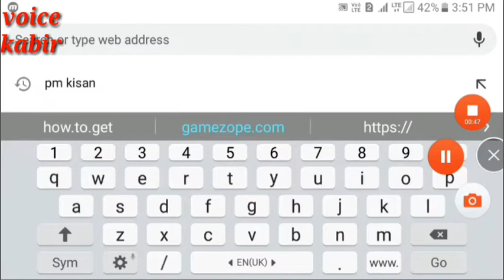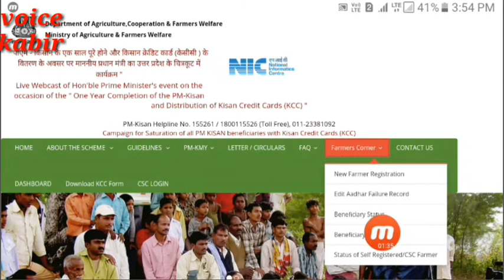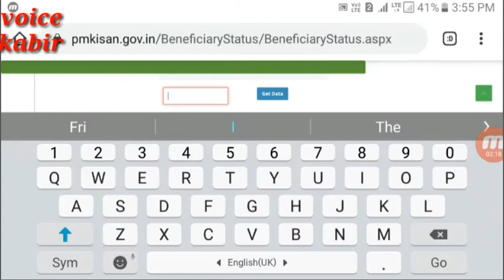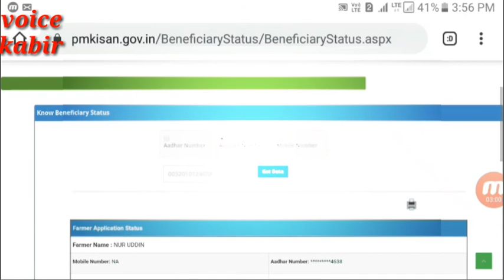How to check pm kisan installments 2020/কেনেকৈ pm kisan instalments চাব/voice kabir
হেল্ল বন্ধুসকল ,
                এইটো ভিডিঅ ত মই আলোচনা কৰিছো, আপুনি কেনেকৈ pm kisan yojana ৰ installment চাব পাৰিব । যদি ভিডিঅ টো চাই ভাল পালে তেন্তে ভিডিঅ টো লাইক কৰিব লগতে কমেন্ট কৰি জনাব ।
           আৰু চেনেলটো চাবচক্ৰাইব কৰি যাব ।

 Hello friends,
In this video - i am explain about how to check pm kisan installments.